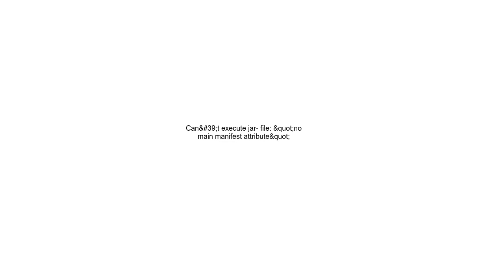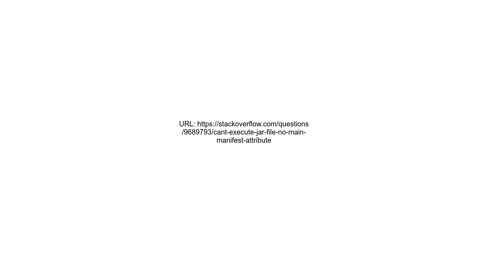Can&#39;t execute jar file &quot;no main manifest attribute&quot;